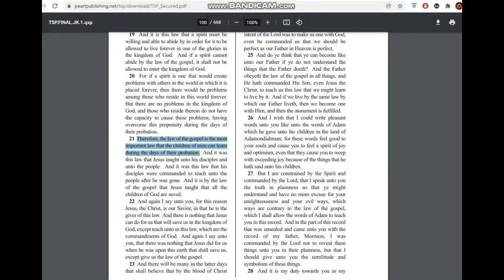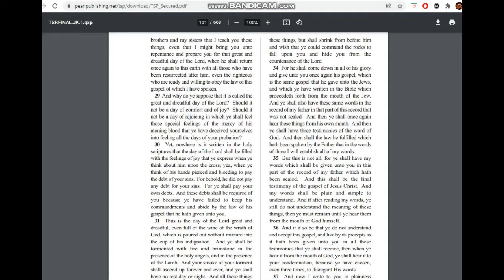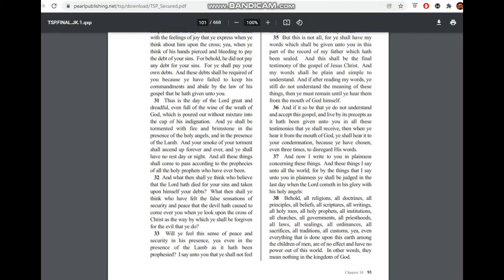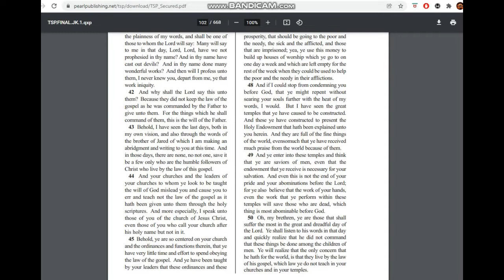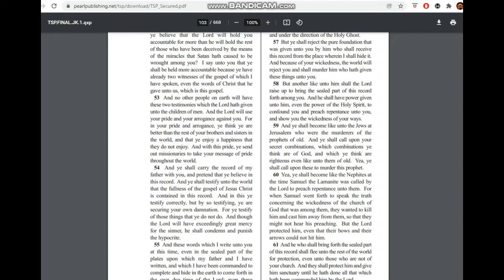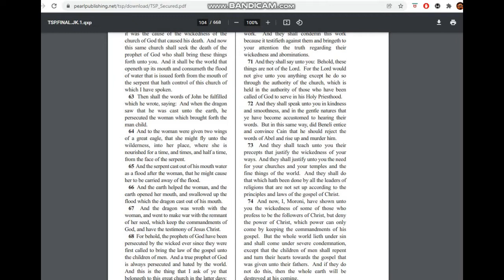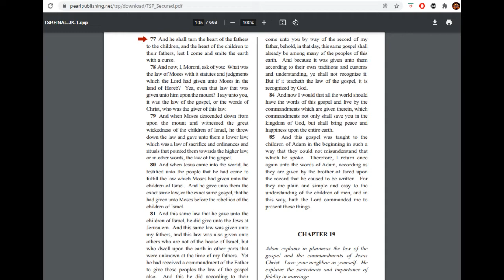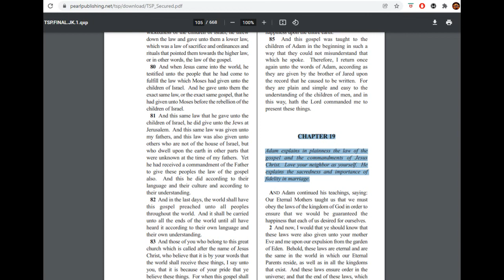WOW! WOW! WOW!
Early in the Morning on Monday 1/17/22, I was Reading From the Sealed Portion - Chapter 18.. and as Alwayz, I was FLOORED at the Confirmation that has Been Within My Spirit and that's Been Confirmed in Many Other Sources.

This Sealed Portion is No JOKE! It's in The Most Plainest Terms Ever!
People Are TRULY Going to Want to KNO This Information - That has Been Hidden, but is Now UNSEALED!

It IS One of the Sealed BOOKS That was Prophesied to Come to LIGHT in the Last Days.
CLEARLY, We ARE LIVING in the LAST DAYS!

Therefore, it BEHOOVES US to At Least Give Ear!
This is By the Spirit of TRUTH and it is a CALL OUT for THOSE wit the Ears to Hear, The Heart to Receive and the Eyes to SEE in this Time and Hour. PROPHECY is Unfolding Continuously!

Not the Prophecy that These ABOMINABLE CHURCHES have Set Up Upon the EARTH!
NAW, Its the ETERNAL TRUTH of The Most High that has NEVER CHANGED and Will NEVER CHANGE!

The Previous Day, I Made a Couple Posts that - Of Course, Facebook has Shadow Banned 🙄

The Things Within My Heart, My Mind, and My Spirit - Not to Mention wat We Can
CLEARLY SEE in Our Day to Day Lives..
All of THIS is CONFIRMED within The Sealed Portion!